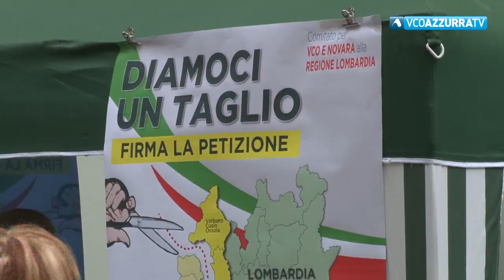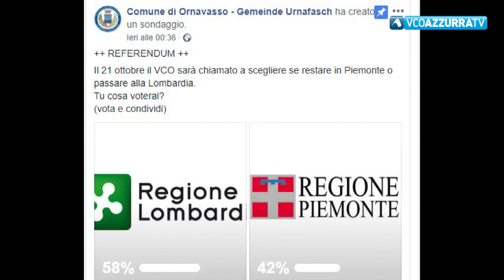TG Flash del 14 agosto 2018